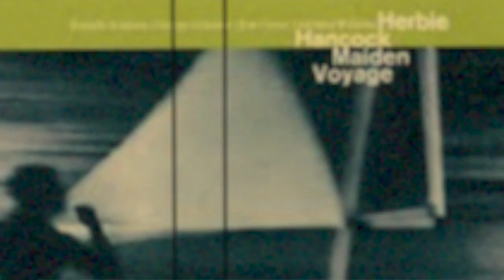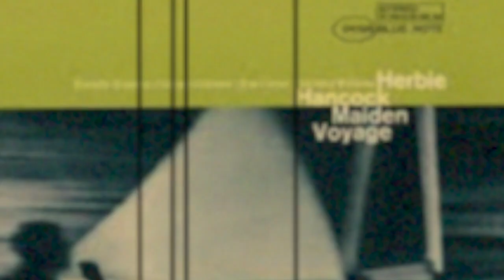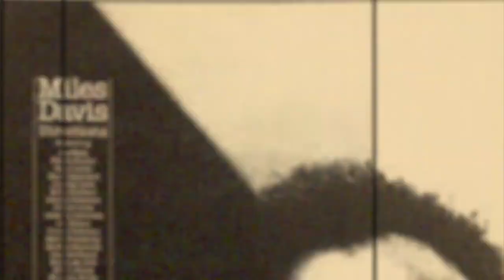電化マイルス前夜〜なぜマイルスはエレクトリック路線に移行したのか？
マイルス・デイヴィスはなぜ電化路線に走ったのか？
ウェイン・ショーター、ハービー・ハンコック、ロン・カーター、トニー・ウィリアムスを擁していたアコースティック時代の「究極の」演奏郡を追いかければ、マイルスの狙いが見えてくる……かも？！

▼カフェモンマルトル